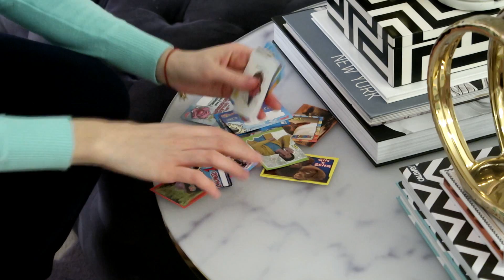CASA PULITA E ORDINATA SENZA FATICA | Cleaning tips and hacks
PRODOTTI DI CUI MI CHIEDETE SPESSO:
ASCIUGATRICE WHIRPOOL
SCOPA A VAPORE IMETEC
DYSON V11 ABSOLUTE
MONSIEUR CUISINE CONNECT